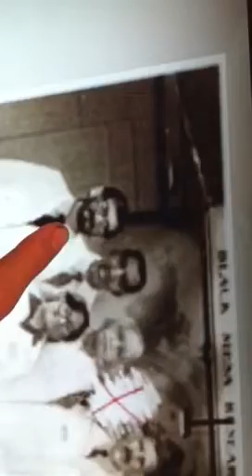Half life 2 Easter egg?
I found this in Garry's Mod.